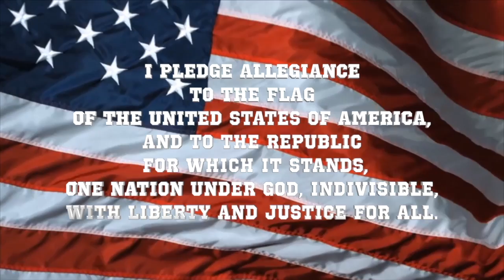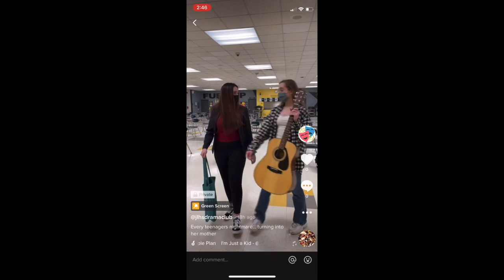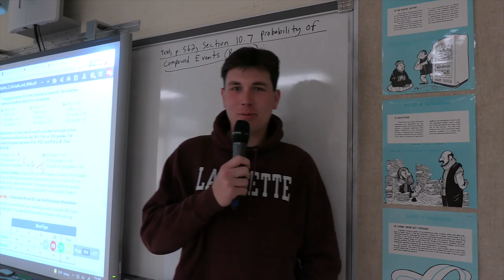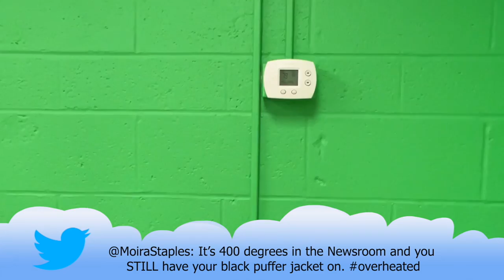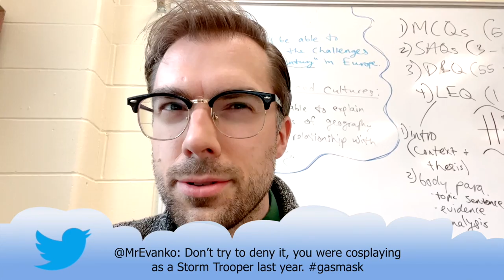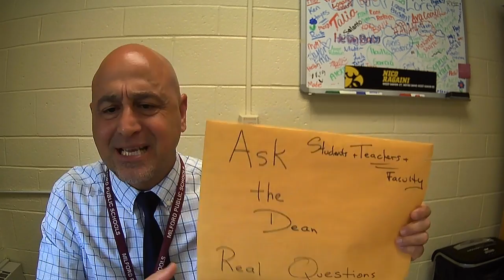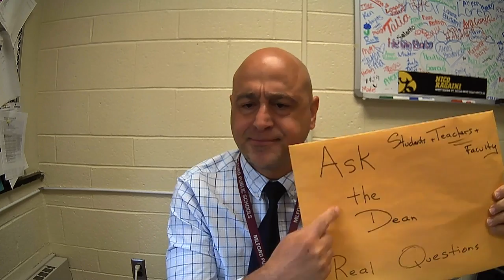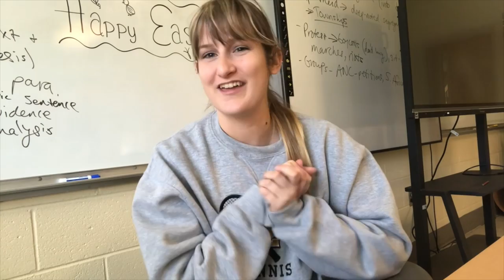Jonathan Law High School - Senior Video - Class of 2022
The Jonathan Law Class of 2022 Senior Video was produced by Law's Broadcast Journalism class.